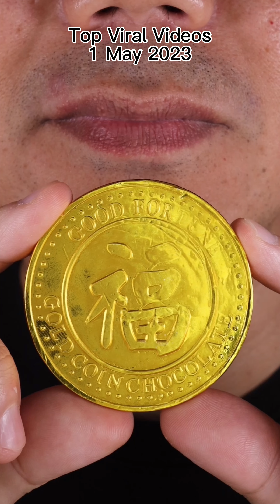🍦 Satisfying ASMR Chewing Sounds: Candy Delight 🍬